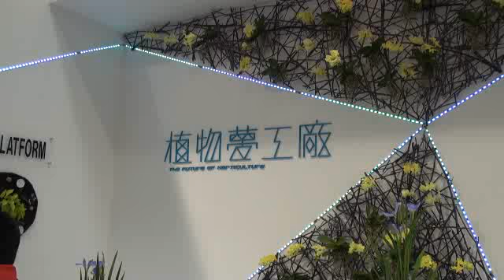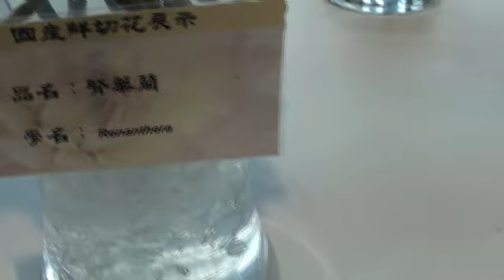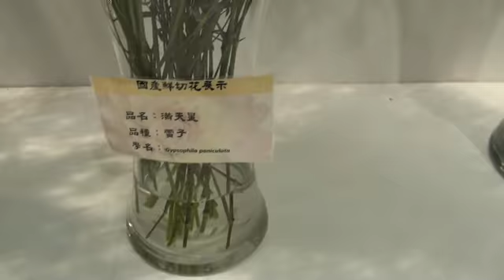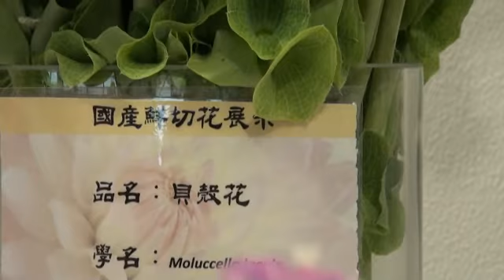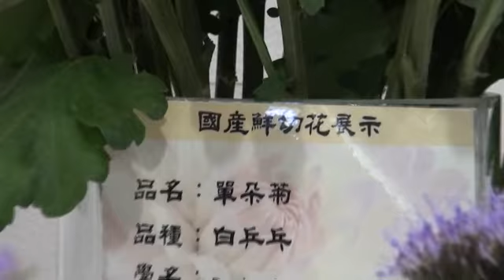臺北花博：植物夢工廠